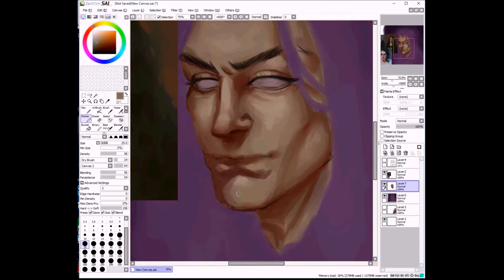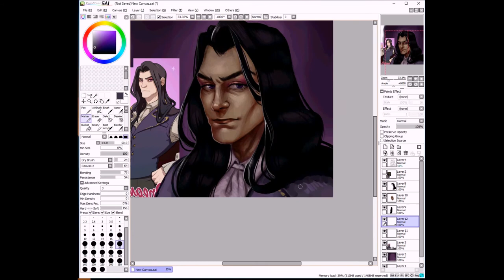Damien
small painting practice